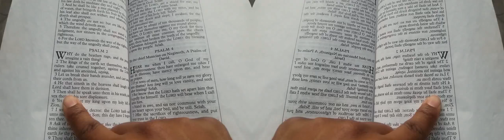False Prophet Domonique Davis - Clown: The Only Begotten Sons True Identity Psalm 2 - 6